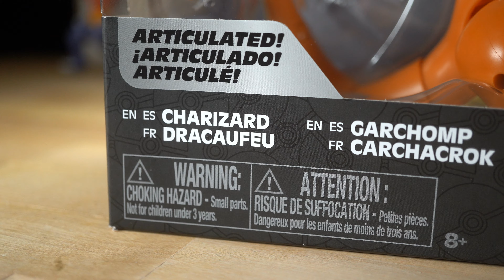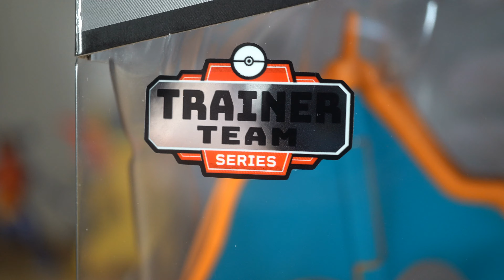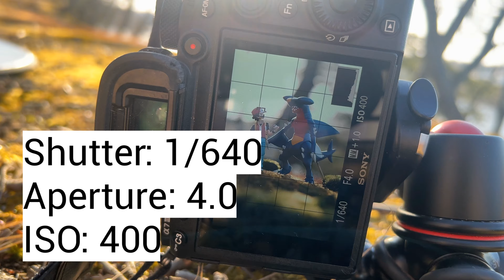How is this Two-Pack only $35?? - Shooting & Reviewing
This new Garchomp & Charizard Two-Pack from Target is so good and only $35!

Target Two Pack

Camera Gear:
- 85 mm lens
- Camera Remote
- Light Reflector
- All Camera Gear

- 00:00 - Intro
- 00:53 - What is it??
- 01:40 - Unboxing and Review
- 02:54 - Charizard
- 04:23 - Garchomp
- 06:15 - Toy Photo Ideas
- 07:05 - Toy Photo 1
- 08:54 - Toy Photo 2
- 09:58 - Final Verdict